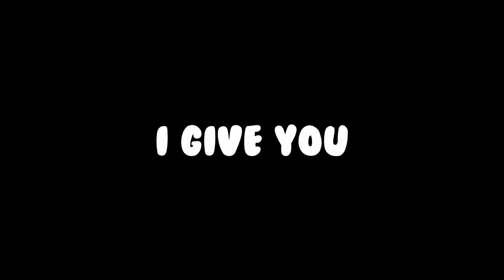21's Tasty World Tour: Jasmine | DBZ COMIC DUB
This comes with wonderful outtakes by @LadyZamasuYT as majin android 21

Majin Android 21 goes for Princess Jasmine
Chocolate or Cupcake?

Voice Of Princess Jasmine: R A

Have you ever seen 21's Tasty World Tour: Jasmine before watching this video?